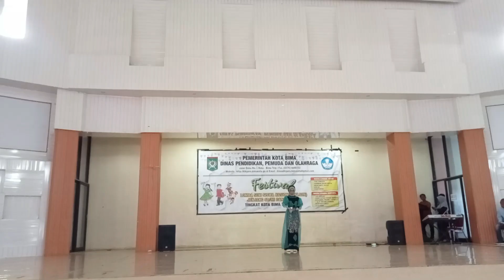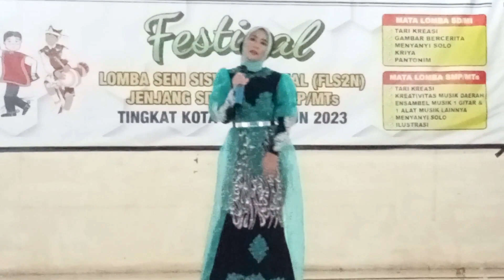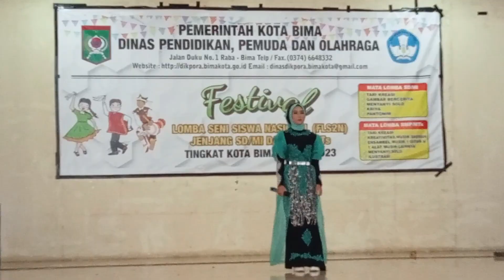JUARA 1 FESTIVAL LOMBA FLS2N TINGKAT SMP/MTs LINGKUP DINAS DIKPORA KOTA BIMA MTsN 2 RABA KOTA BIMA